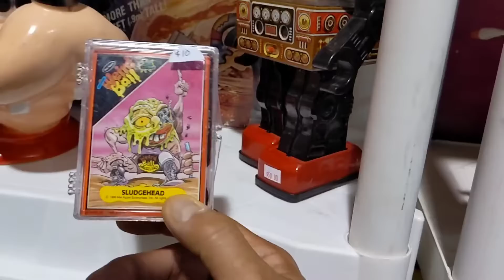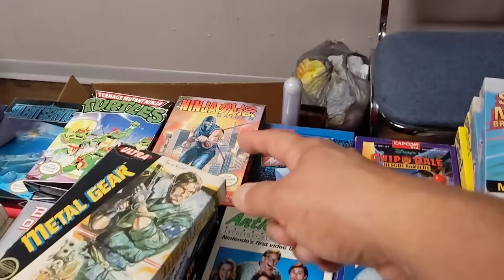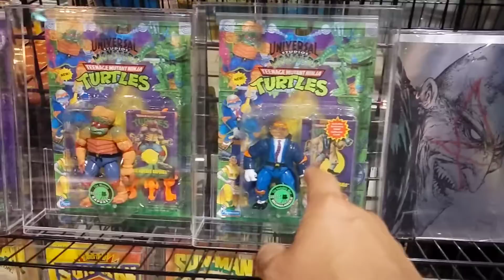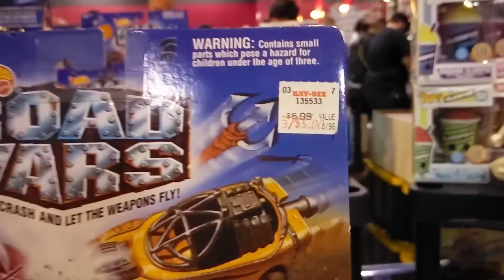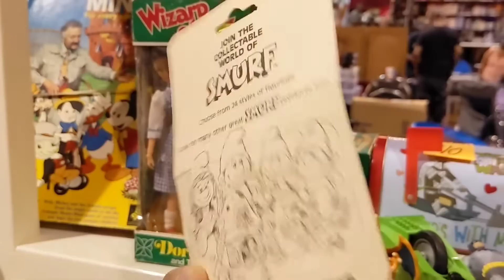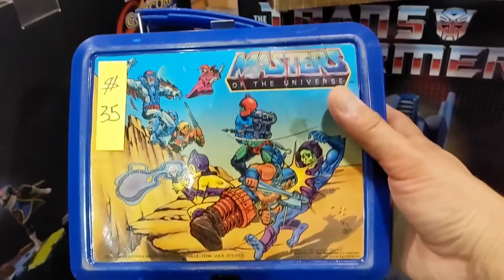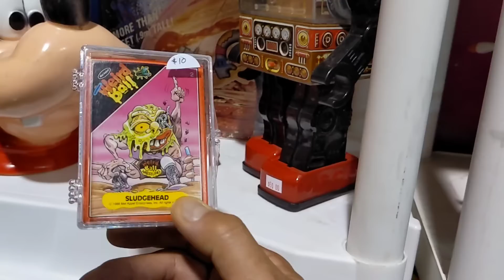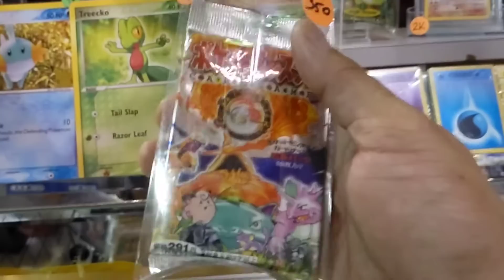¡NO PUEDO CREER QUE ESTEN TAN CAROS! CHACHAREANDO POR COLECCIONABLES POKEMON MOTU TMNT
Visitando mi venta de juguetes favorito en Dallas/Ft Worth North Dallas Toy Show. Aqui encuentras todo tipo de juguetes vintage como TMNT, Masters of the Universe, Transformers y muchos mas. Espero disfrutes este video.